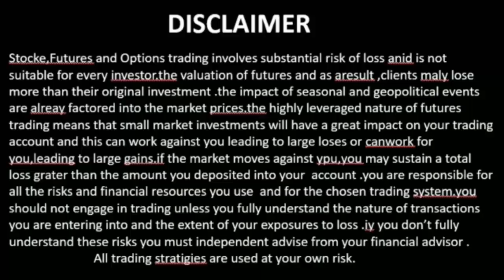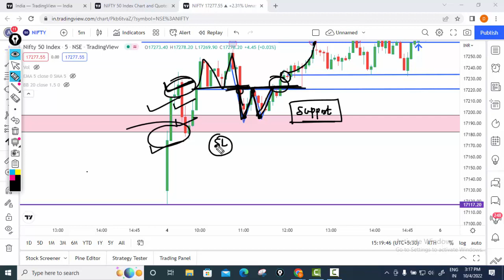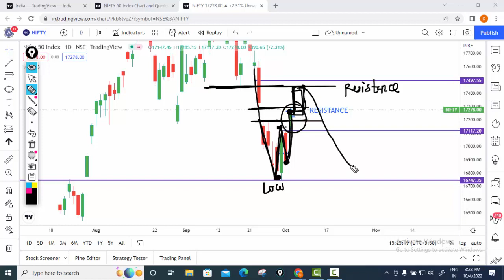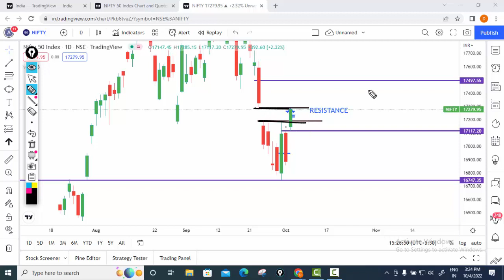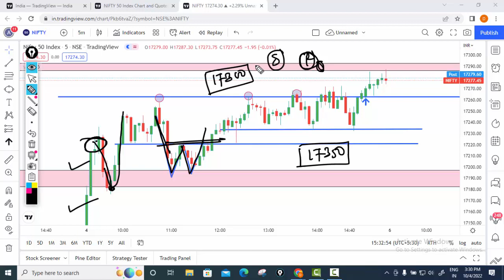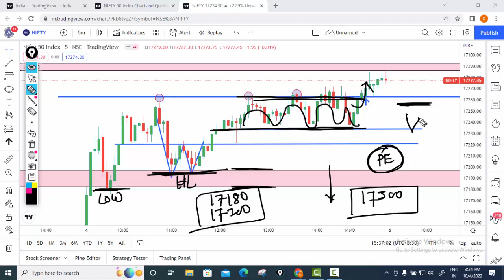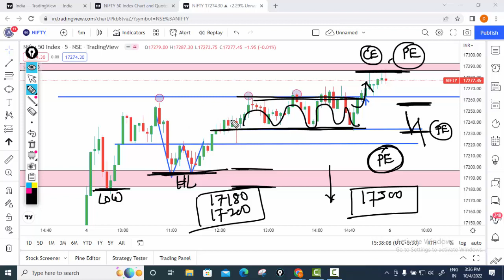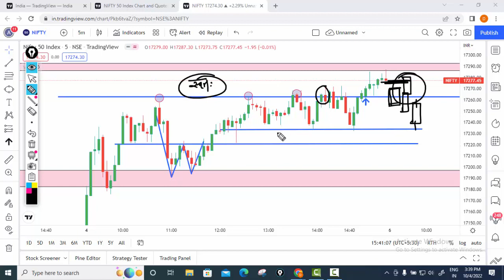Nifty Prediction for 06 oct 22 | Nifty Best Expiry levels.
Nifty Prediction for 06 oct 22 | Nifty Best Expiry levels.                   I cannot guarantee the accuracy of any information provided.

nifty
nifty fifty
nifty today